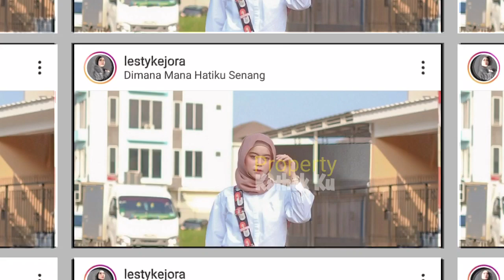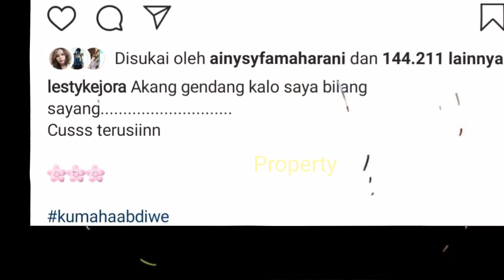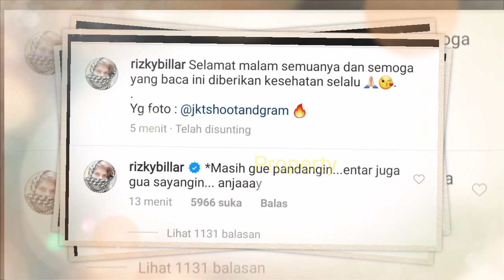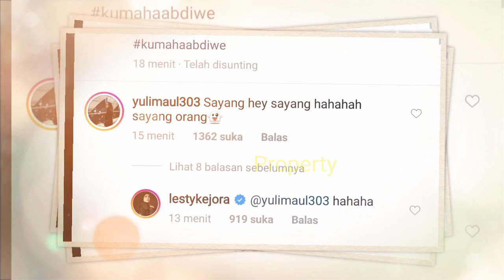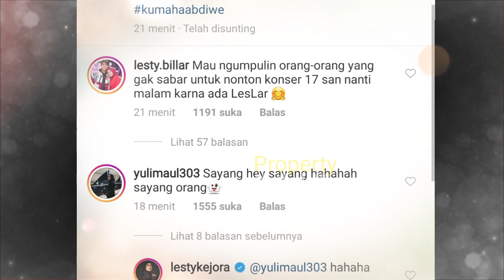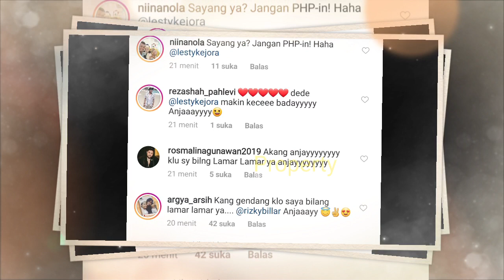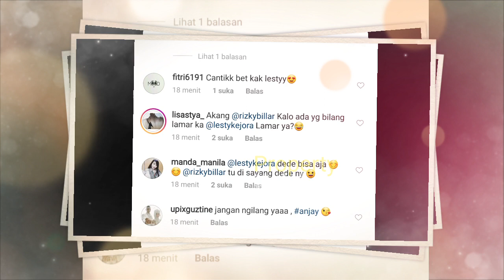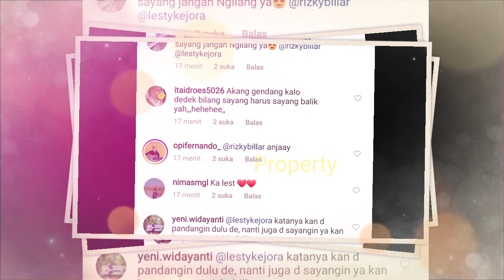LESTY Lagi-lagi Kasih Kode ROMANTiS pada Billar, INGIN DISEGERAKAN.. Rizki Billar Langsung BUKTiKAN!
Jangan Lupa: _
Thankz!!..